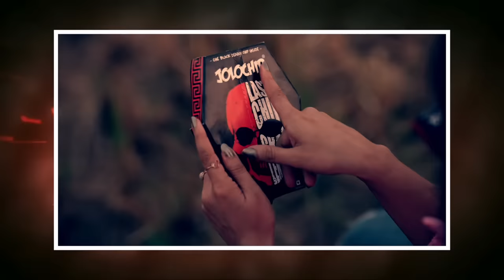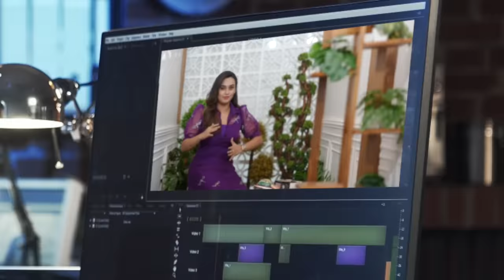WORLD'S HOTTEST JOLOCHIP CHALLENGE | LATE ആയൊരു LATEST CHALLENGE 😳